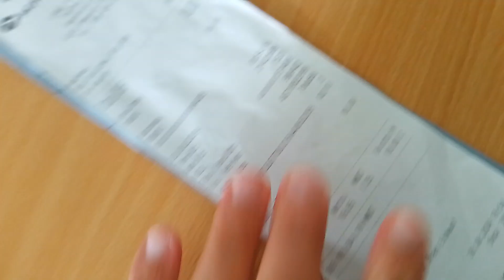20240827 Schmetterling Flamur Shala Natur Hellbühl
20240827 Schmetterling Flamur Shala Natur Hellbühl